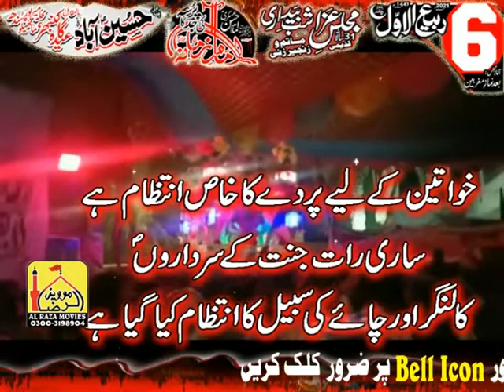Majlis Aza Wa Matamdari | 6 Rabi Ul Awal 2021-1443 | Mirpur Mathelo | Tital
► Nohay Or Majalis Key Liye Hamra Channel @alrazamovies Visit Karen

Upload By Wahid Bux Kumbhar Mirpur Mathelo

Majalis ll بِسْمِ اللَّهِ الرَّحْمَنِ الرَّحِيم ll

Upload By Wahid Bux Kumbhar Mirpur Mathelo Contect ,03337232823